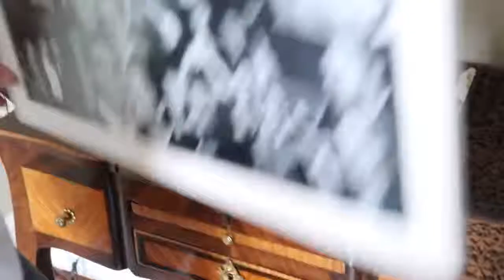vlc record 2019 03 24 17h48m01s je refais ma chambre!! avi